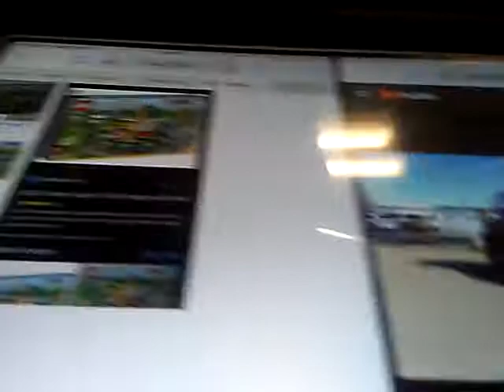Lego 4 amusement parks fire trucks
Freightliner and international